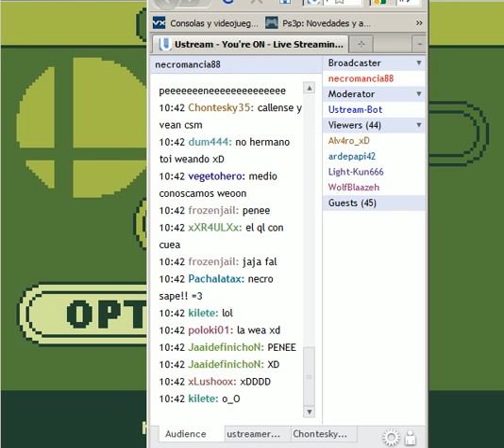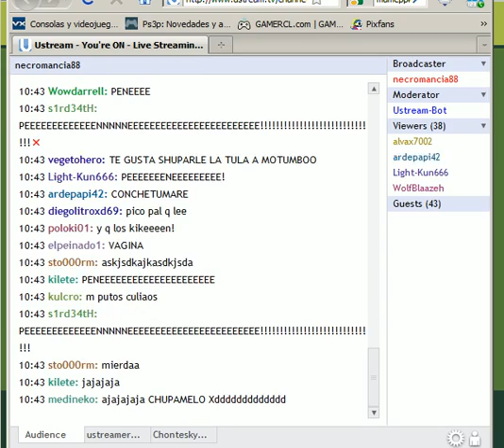Conozcamos a: Super Smash Land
donacion :3
la pagina para descargarlo disfrutenla :D y el canal del filip el cual si lo retan a smash 64 les vuela la raja xD